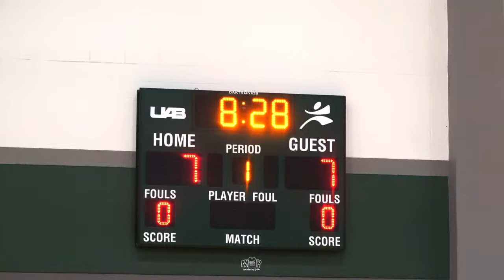Phillip Reed And Harlem McNeal Go At It! | Brotherhood 2029 vs Squad Basketball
Brotherhood and Squad 2029 face off in the game before the championship. Top Ranked Phillip Reed and Harlem McNeal face off. Quali Giran went off for almost 30 points to lead his team to the win. Harlem McNeal drops 27 points but comes up short.

On The Road To 10K By The End Of 2023!